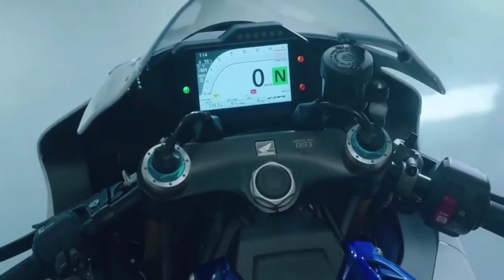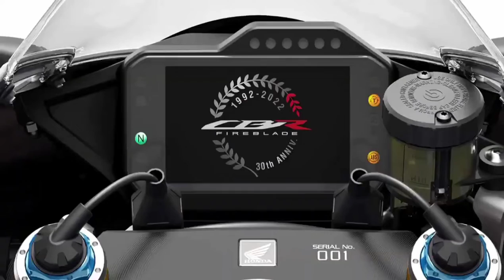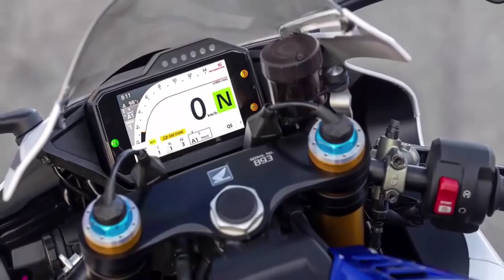2022 NEW HONDA CBR 1000rr FIREBLADE WALK AROUND